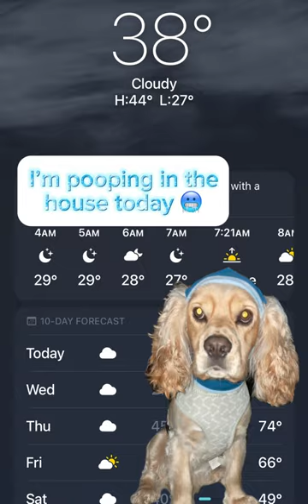Its too cold outside for dogs 🥶💩